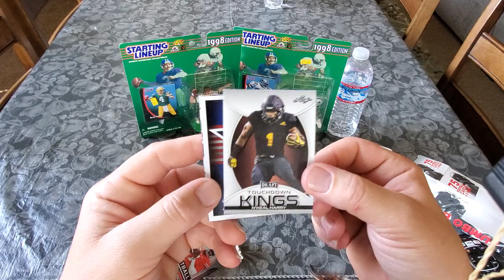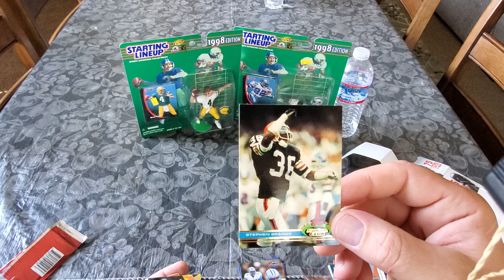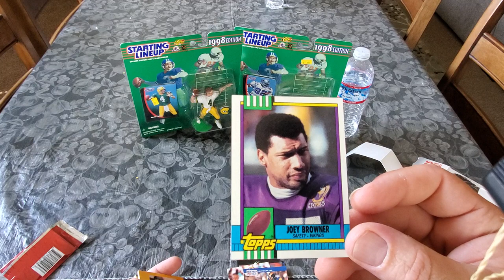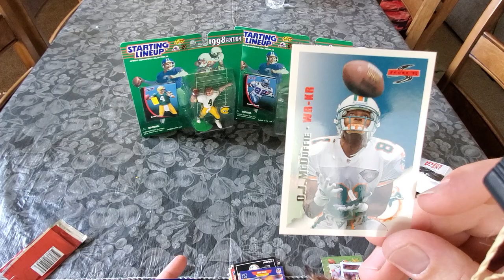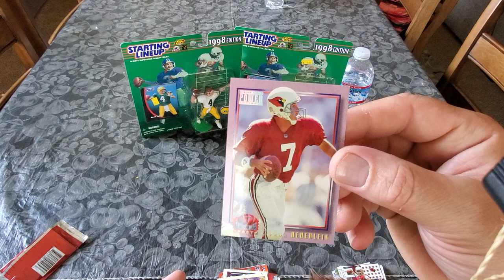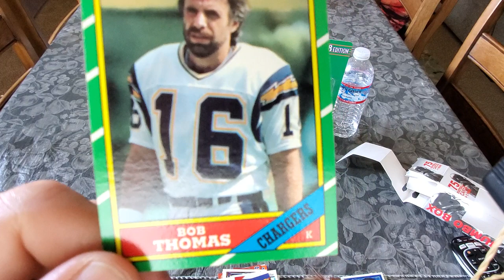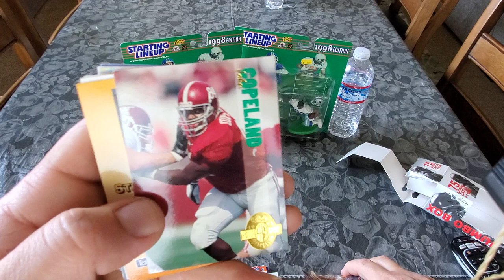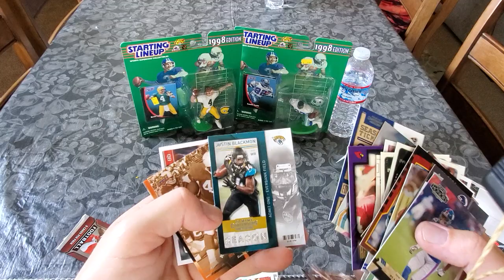more football cards, n my front door being slammed lol